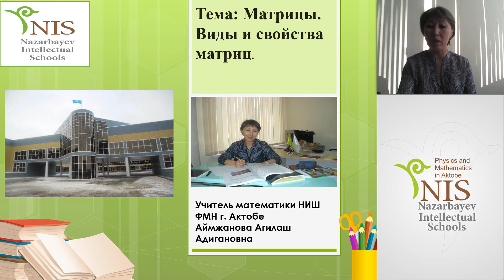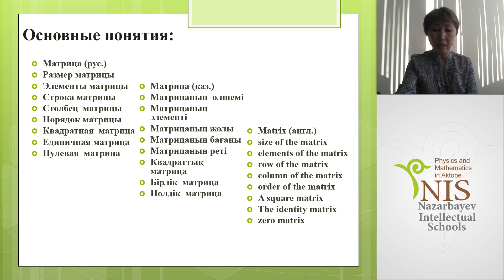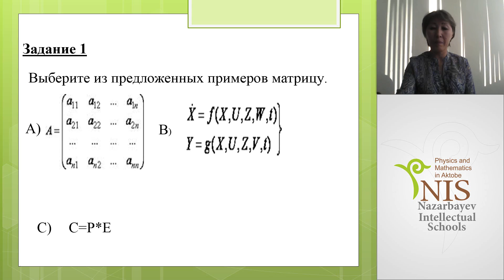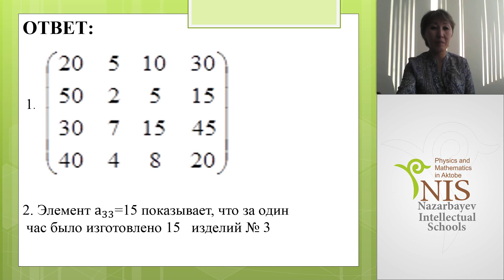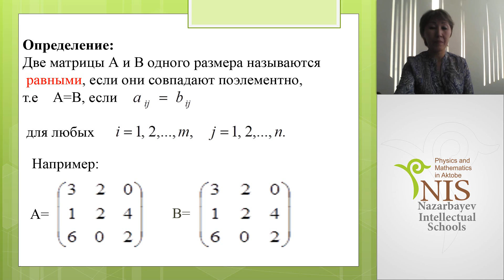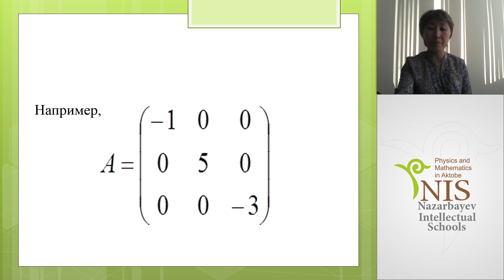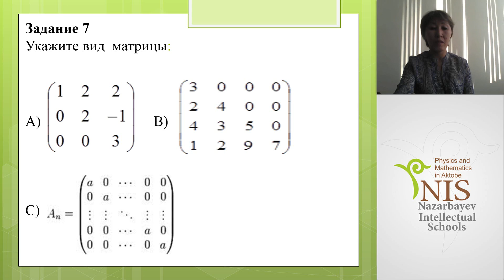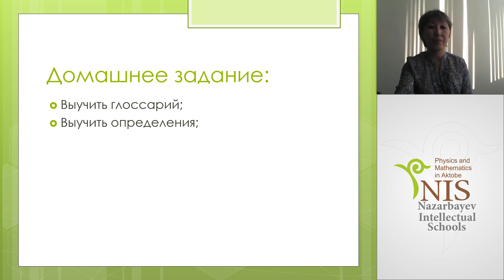Матрицы. Виды матриц и их свойства.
Тема урока: Матрицы. Виды матриц и их свойства.
Учитель: Аймжанова А.А.